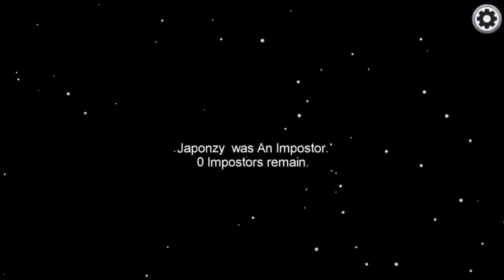2 unfriendly impostor moment | Among US